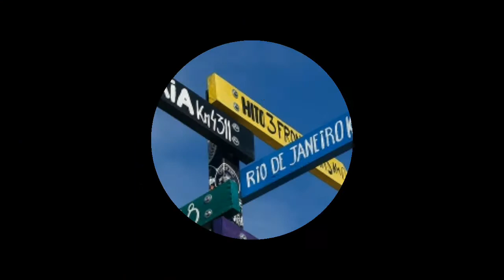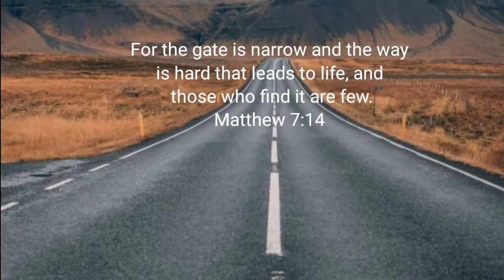Stranger In the Way by RAGE - Hip Hop & Rap | Dramatic (Background Music for Vlog) No Copyright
Stranger In the Way
by RAGE
Hip Hop & Rap | Dramatic

This Audio Background Music is Free to Download. You can use for Background Music in Videos or Vlogs and Safe Music for creation on Youtube.